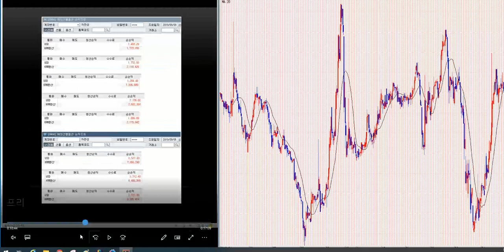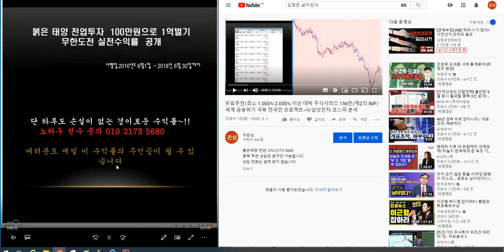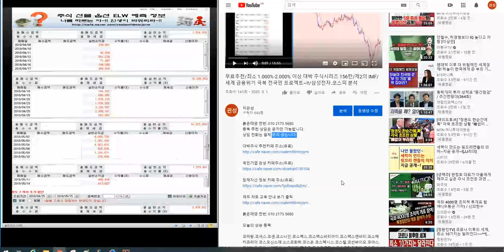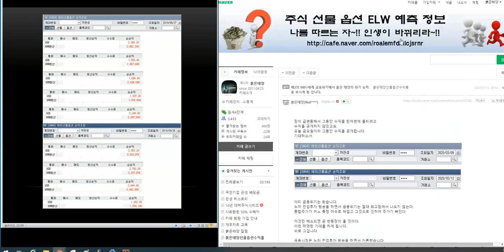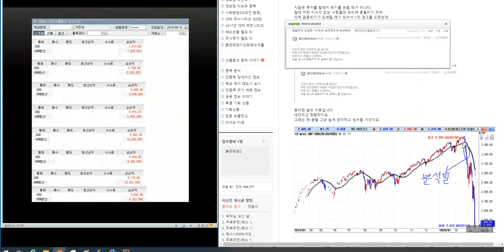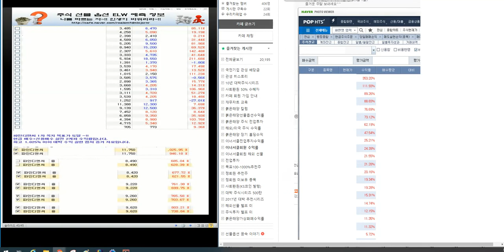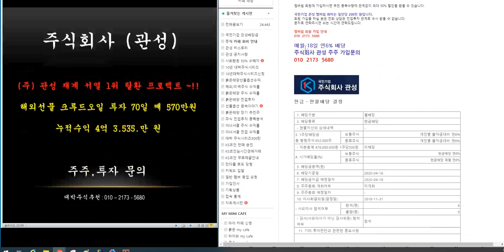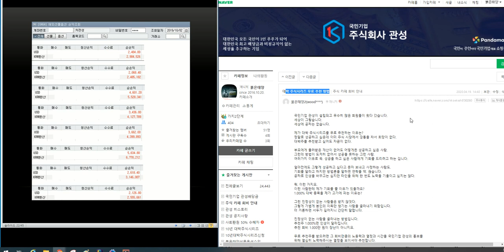무료추천/최소 1.000%-2000% 이상 대박 주식시리즈 159탄/제2의 IMF/ 세계 금융위기 극복 전국민 프로젝트~!!/삼성전자.코스피 분석